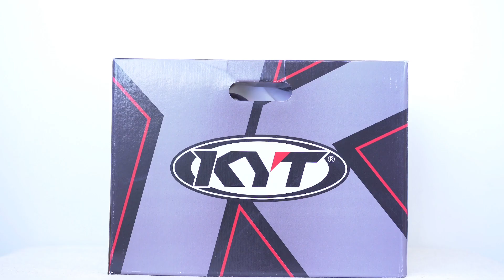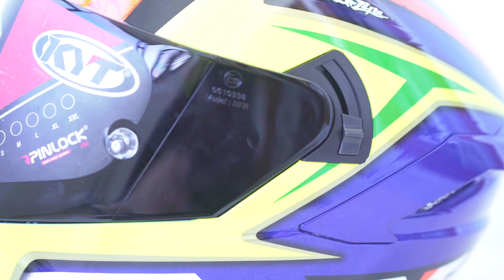Unboxing KYT NFR Lorenzo Dallaporta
BANDUNG HELMET GALLERY
bdghelmetgallery

Info lengkap klik

Toko 1: Jl. Pungkur No. 160, Bandung ☎ (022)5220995
Toko 2: Jl. Raya Cibabat No. 367, Cimahi ☎ (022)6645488
Toko 3: Tasik Helmet Gallery  Jl. Mitra Batik 82, Tasikmalaya